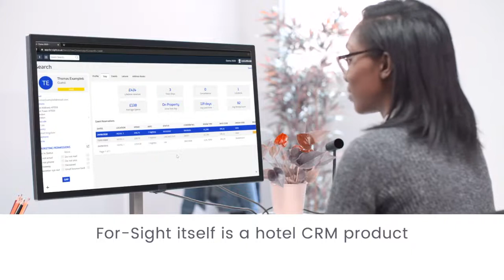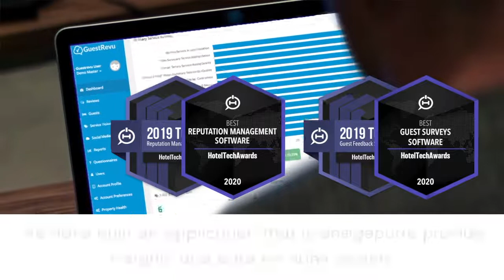Enhanced return on investment for hoteliers with new For-Sight and GuestRevu integration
In a time when every guest and every penny matters more than it ever has for hoteliers, GuestRevu and For-Sight understand the need to make the most of and nurture both. The two companies have created a new integration that brings two essential parts of a hotel’s tech stack – customer relationship management tools, and guest feedback and reputation management tools – together in a way that is simple for the hotelier to use, but immensely powerful in their combined potential for implementing marketing and guest loyalty strategies.